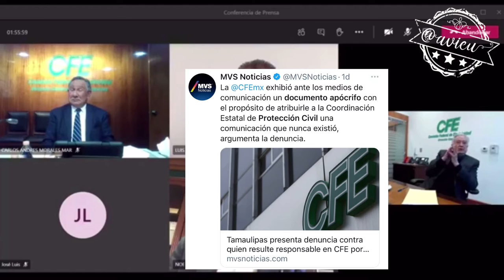Protección Civil de Tamaulipas NO tiene facultades para demandar: Bartlett 🦖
Manuel Bartlett así como cuando salió a decir que se cayó el sistema, hoy declara que no importa tanto el documento apócrifo que la CFE presentó y que Protección Civil de Tamaulipas NO tiene facultades para demandar